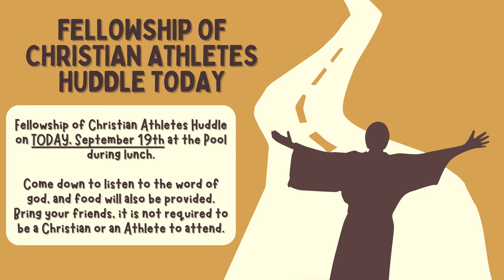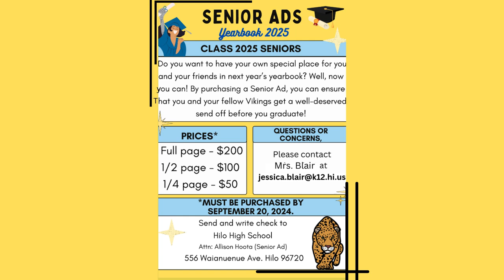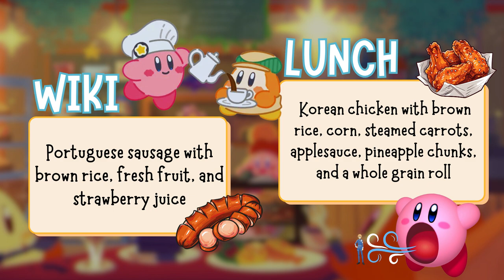09/19/2024 KVIKS News Bulletin